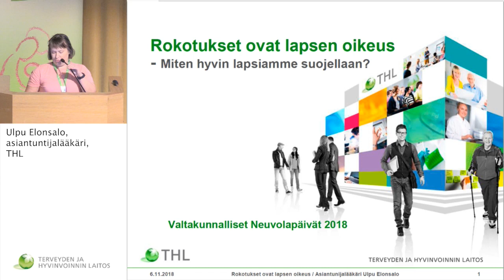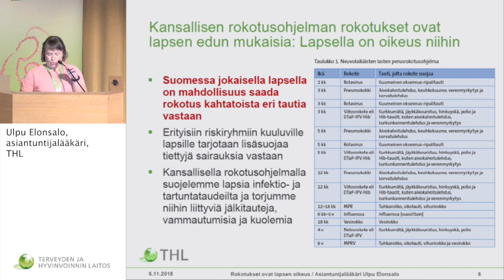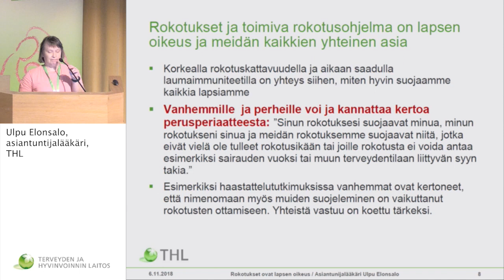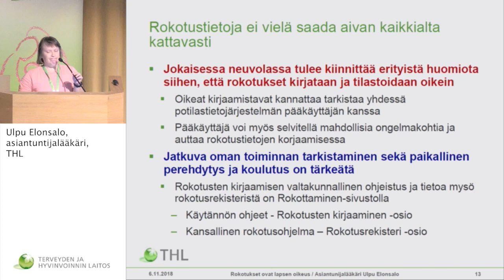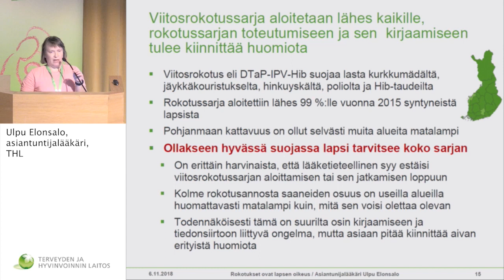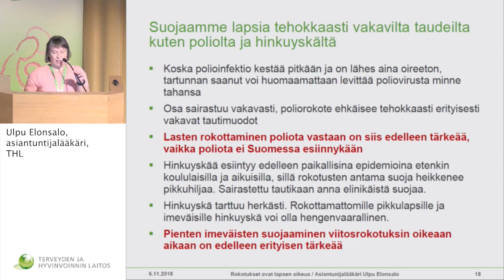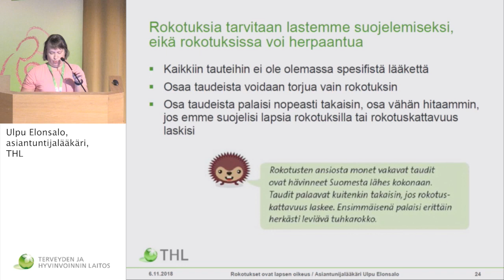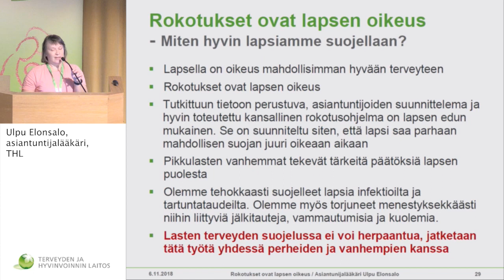6 11 2018 Neuvolapäivät Elonsalo